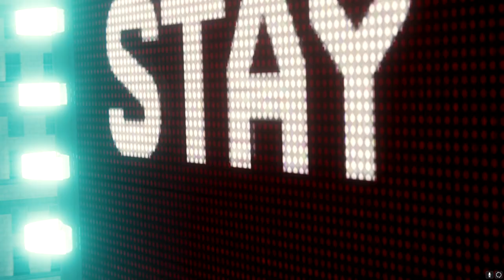Marvel Spider-Man Walkthrough Gameplay Part 26 - ELECTRO AND VULTURE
Welcome to Part 26 of our epic Marvel's Spider-Man Walkthrough Gameplay on the PC! Join us as we take on Electro and the Vulture.

As we reach the climax of our journey through the game, we'll be facing two of Spider-Man's greatest foes: Electro and the Vulture. With the city still in peril and the fate of millions of people at stake, we'll be using our web-slinging abilities, quick reflexes, and advanced combat skills to take down these dangerous villains.

From high-stakes battles to heart-pumping action, we'll be showcasing the bravery and resourcefulness that make Spider-Man one of the most iconic superheroes of all time. With breathtaking stunts and pulse-racing excitement, we'll be putting everything we've learned so far to the test.

Don't miss this episode filled with non-stop action, epic battles, and the showdown with Electro and the Vulture!